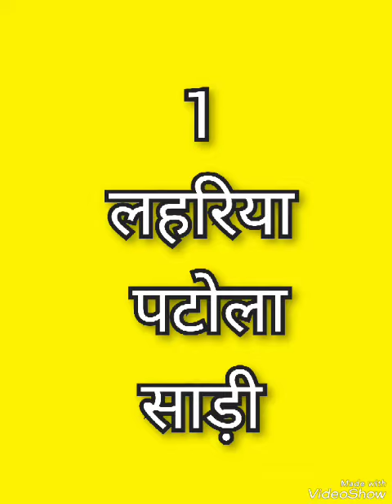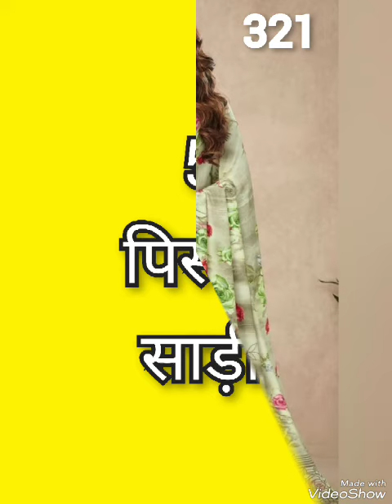एकदम रॉयल लुक देगी ये 5 साड़ी के लेटेस्ट डिजाइन , beautiful saree